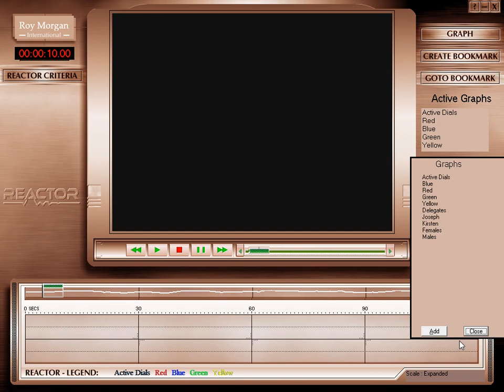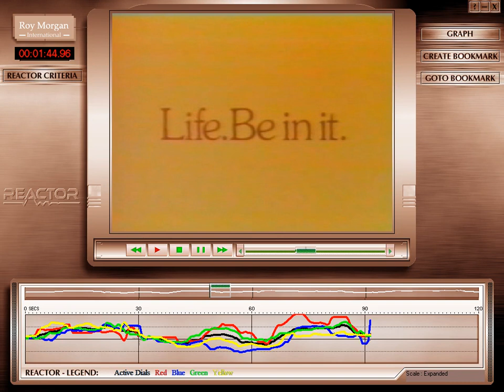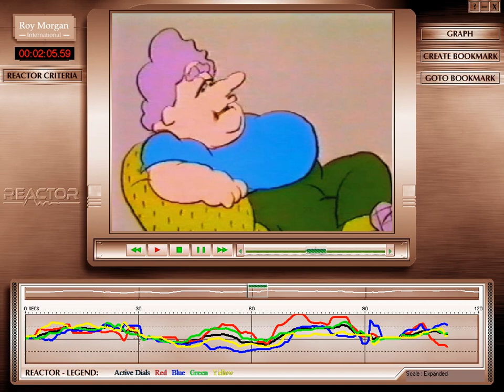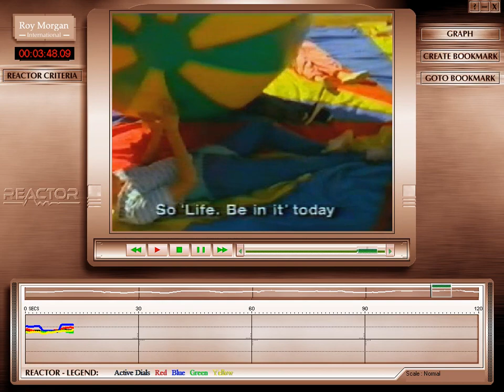Life Be In It - Reactor - ColourGrid - 2006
For more than 20 years I was the 'Chief Wormologist - managing and developing the most accurate an insightful research tool for measuring audience reactions in real time - for Roy Morgan - The Reactor (originally The Worm).
Here some of the original Life Be In It TV ads with the second-by-second reactions of four key 'Colourgrid' audience segments.